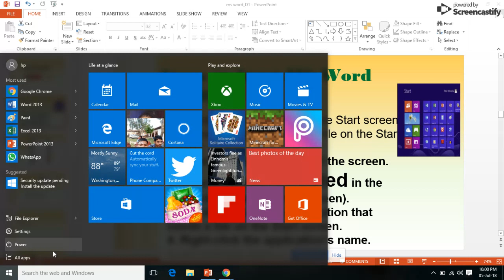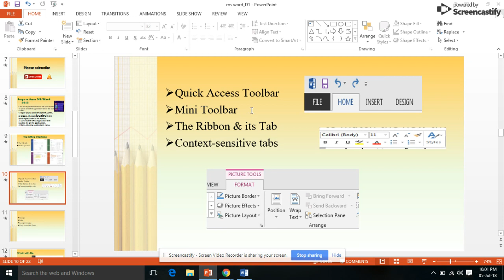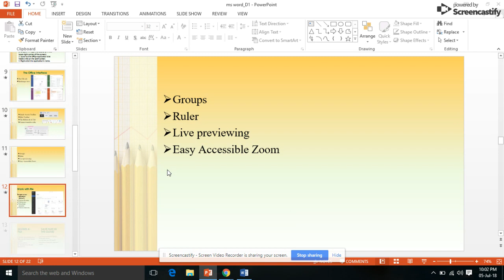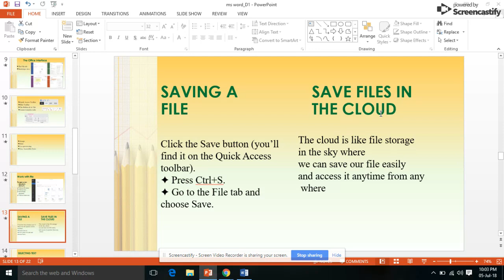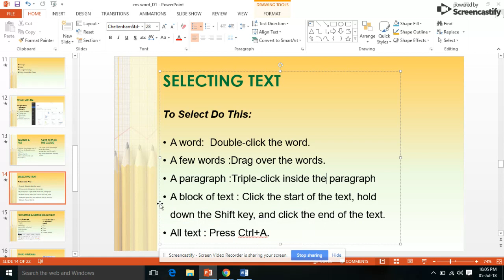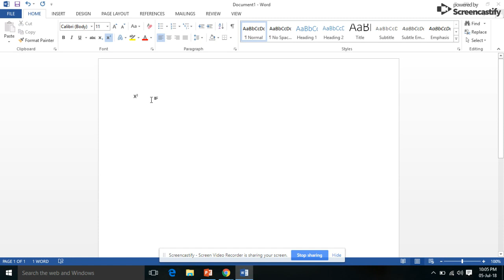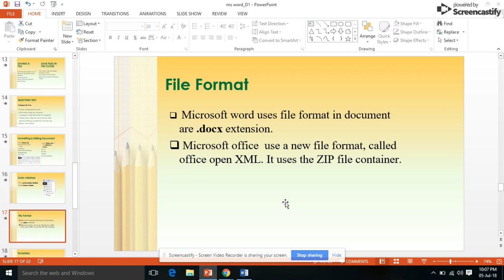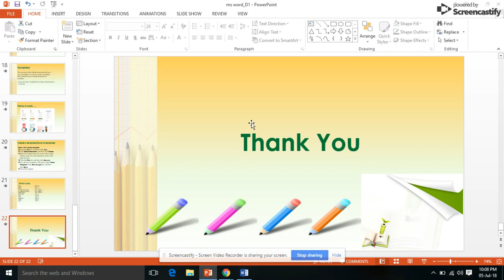Computer coaching ccc demo 2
I have made them in a sequence. This is just like a coaching.